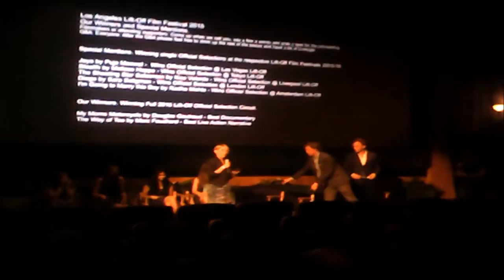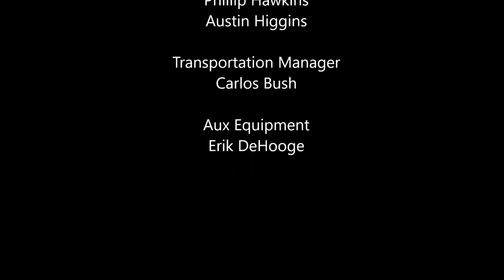Post Production Mag